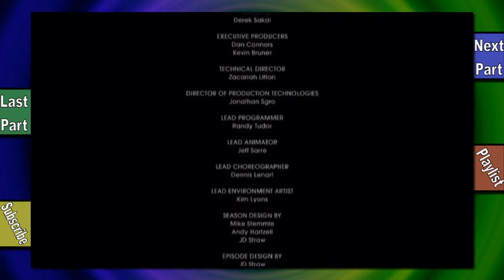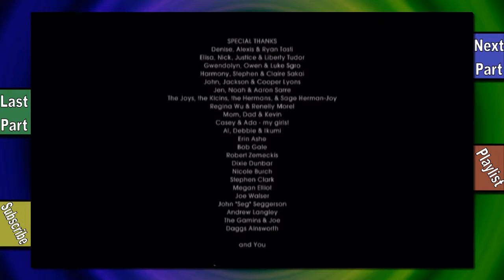The Power of B0ners is strong with this one!- Let's Play Back To The Future The Game Part 33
On May 14, 1986, Marty McFly is trying to adjust to a life without his best friend, scientist Doctor Emmett "Doc" Brown, whose belongings are being sold off by the bank following his disappearance six months ago. Marty is surprised when the time-traveling DeLorean suddenly shows up without a driver, a recorded message from Doc explaining that he had built a safety device which automatically returned the car to the present, presuming he might get into trouble in the past and trusting Marty to save him.